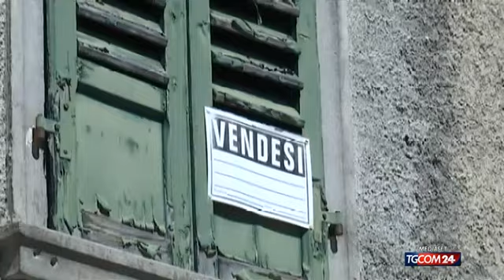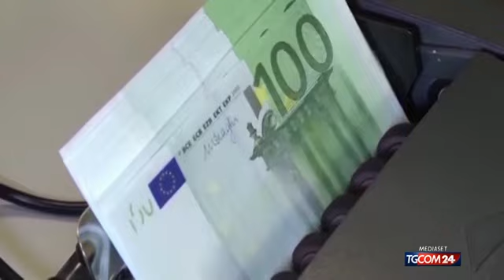Rialzo dei tassi, stangata sui mutui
La Bce ha deciso di alzare i tassi d'interesse di mezzo punto percentuale. Il tasso sui rifinanziamenti principali sale al 3,50%, quello sui depositi al 3% e quello sui prestiti marginali al 3,75%. Ecco cosa cambia per gli italiani alle prese con un mutuo.